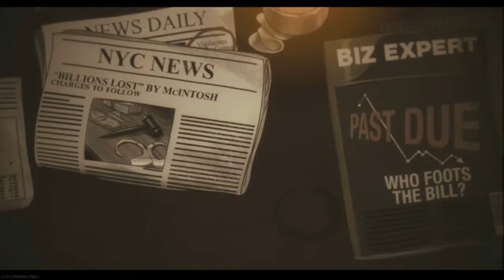INFINITE WARFARE SPACELAND TO ATTACK OF THE RADIO ACTIVE THING INTROS